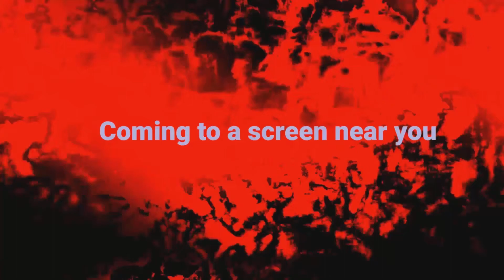God of War Ragnarök: The Time I Said Gna to a Fair Fight